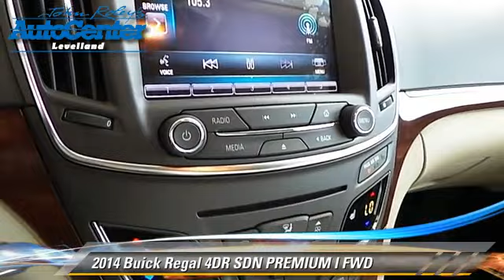New 2014 Buick Regal PREMIUM I - Levelland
2014 Buick Regal 4DR SDN PREMIUM I FWD

$32,275

Color: WHITE DIAM
Engine: 4 - CYL.
Miles: 1
VIN: 2G4GN5EX9E9236318
Stock: B4270

JOHN ROLEY AUTO CENTER LEVELLAND, PROUDLY SERVING LUBBOCK, AMARILLO, CLOVIS, PLAINVIEW, LEVELLAND, AND SURROUNDING TEXAS LOCATIONS. THIS WHITE DIAM 2014 Buick REGAL IS EQUIPPED WITH A , TRANSMISSION, AND RECEIVES AN ESTIMATED 21 City/30 Hwy MPG. CONTACT JOHN ROLEY AUTO CENTER LEVELLAND INC. TO SCHEDULE A TEST DRIVE AND TAKE THIS 2014 Buick REGAL HOME TODAY, OR VISIT OUR SHOWROOM CONVENIENTLY LOCATED AT 1403 E. STATE ROAD 114 LEVELLAND, TEXAS 79336.

[DFIN:3:2885603:A:2381:666151C9:7497115da428a2e7c82128fb4858f4d1]